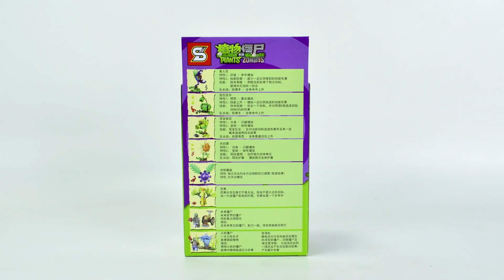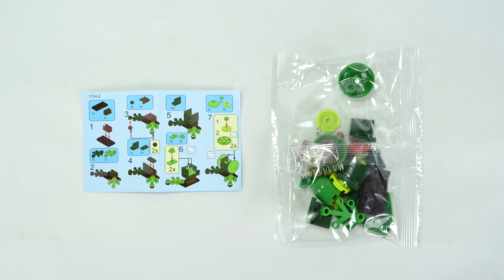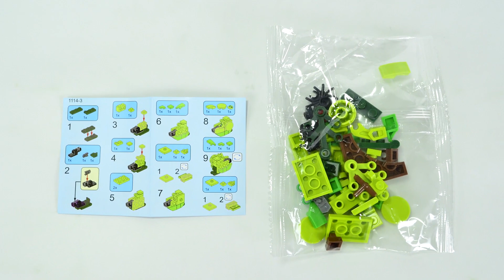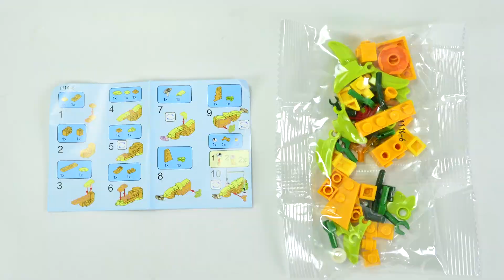Unoffical LEGO PLANTS VS ZOMBIES SY 1114 Unofficial LEGO lego videos